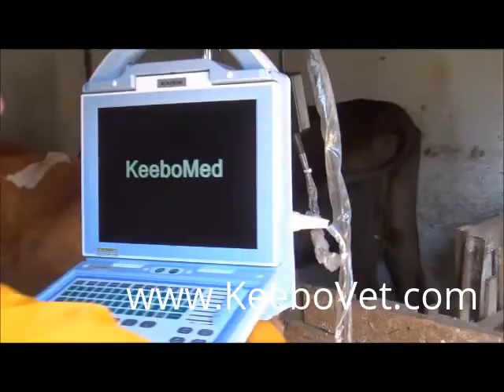Non Pregnant Uterus In Dairy Cow - See How It looks Using Bovine Veterinary Ultrasound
See how a non pregnant uterus looks like using a bovine veterinary ultrasound. For veterinary animal surgical products used, please go